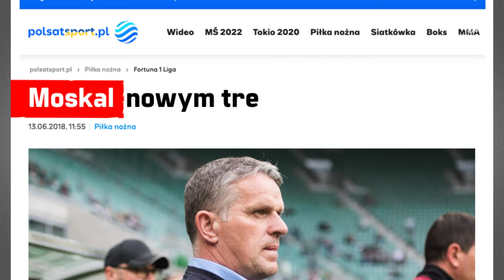KAZIMIERZ ODNOWICIEL | Jak Moskal ŁKS do Ekstraklasy wprowadzał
W czerwcu 2018 roku Kazimierz Moskal został trenerem Łódźkiego Klubu Sportowego. Niespełna rok później jego drużyna awansowała do Ekstraklasy. Jednak gra w najwyższej klasie rozgrywkowej była daleka od oczekiwań. Klub przed zakończeniem sezonu rozwiązał umowę ze szkoleniowcem, a drużyna wróciła do I ligi. Po dwóch latach nieudanych prób powrotu do elity, w czerwcu 2022 r., właściciel ŁKS Tomasz Salski ponownie zatrudnia Kazimierza Moskala. Niespełna rok później... prowadzona przez niego drużyna awansuje do Ekstraklasy! Kibice mianują go Kazimierzem Odnowicielem. Jak tym razem skończy się przygoda w Ekstraklasie tego jednego z najbardziej zasłużonych klubów w Polsce?

Realizacja Ekstraklasa Live Park:
Tomasz Biliński
Krzysztof Kulas
Tomasz Chłopek
Michał Jurek
Iwona Polok

Za pomoc w realizacji dziękujemy Pawłowi Drechslerowi i Małgorzacie Gotowała.

Zobacz Więcej!